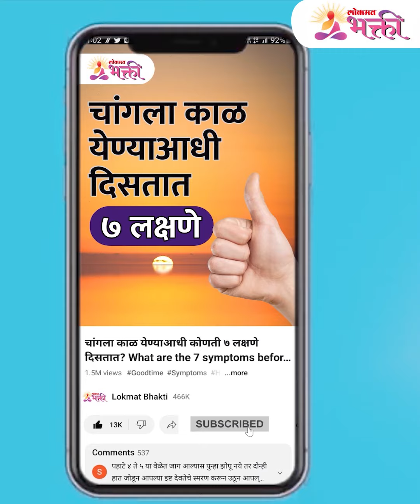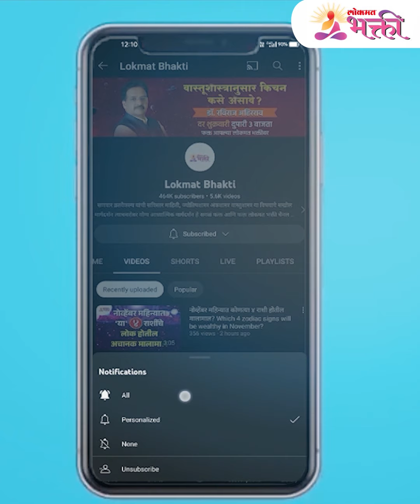तांदळाच्या या पद्धतीमुळे उजळेल तुमचे नशीब | Remedies of Rice | Vastu Shastra for Home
धार्मिक ग्रंथानुसार अक्षताशिवाय पूजा पूर्ण होत नाही. असं म्हणतात की तुमच्या आयुष्यात कोणतीही समस्या असली तरी तांदूळ किंवा अक्षत यांच्या चमत्कारिक उपायाने ती दूर होऊ लागते. यासोबतच तुमच्या सर्व मनोकामनाही पूर्ण होतील. याच शास्त्रात पूजेत अक्षताचा योग्य वापर केल्याने घरात सुख-समृद्धी आणि शांती राहते, असे सांगितले आहे. चला जाणून घेऊया तांदळाशी संबंधित काही साधे आणि चमत्कारी उपाय..

आमचा व्हिडिओ आवडल्यास धन्यवाद. लाईक, शेअर आणि सबस्क्राईब करा